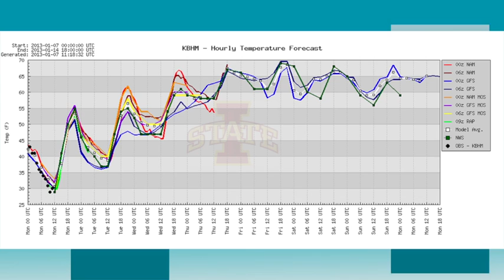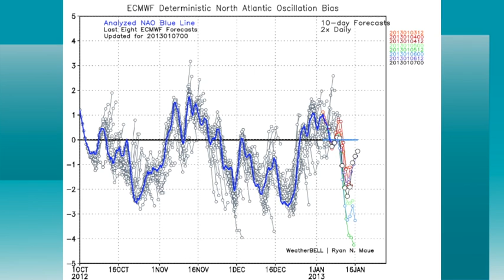January 7 Weather Xtreme Video - Morning Edition